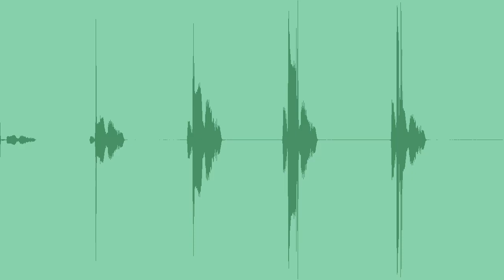Switch Commute Toggle Short Sounds Sound Effects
Five sounds for app or video game use, for when switching on / off a button, computing.

sfx1 - 0:01
sfx2 - 0:01
sfx3 - 0:01
sfx4 - 0:01
sfx5 - 0:01